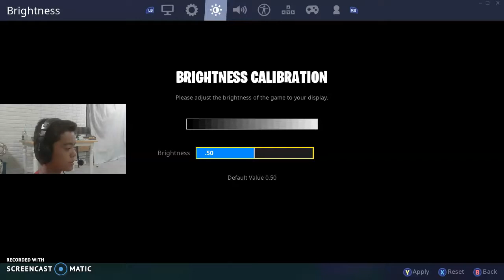Ever Played 8-bit Fortnite?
Here i am playing some Fortnite Solos again with tons of lag!